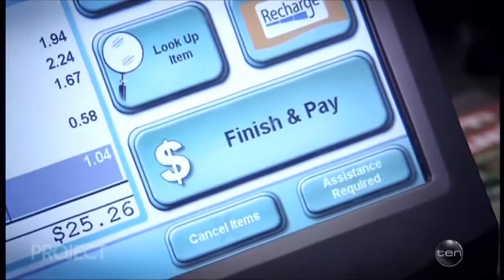Self Check outs, Do you Dont you ?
Self Check outs, Do you Don't you ?
And they never mentioned the 'Pick n Weigh' Nuts ;)